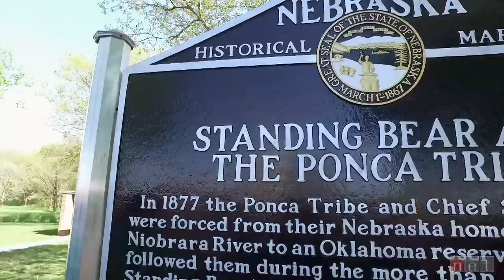Ponca tribal members follow in the footsteps that their ancestors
On a spring morning, members of the Ponca tribe gather near the town of Niobrara to walk. They’re following the footsteps of their great-great grandparents who, 140 years earlier, were driven by soldiers from their traditional Nebraska homeland to Indian Territory—now the state of Oklahoma.